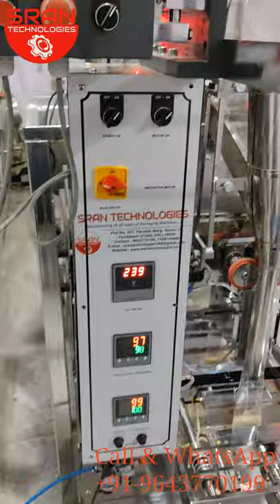Khade Masale packing machine with double head weigher machine.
We are manufacturer of pouch packing Machines and spare parts. And we manufacturer of spm machines.
Coller type ,ffs ,half Pneumatics machine, auger filler machine.etc.